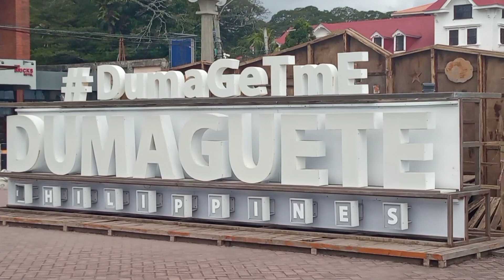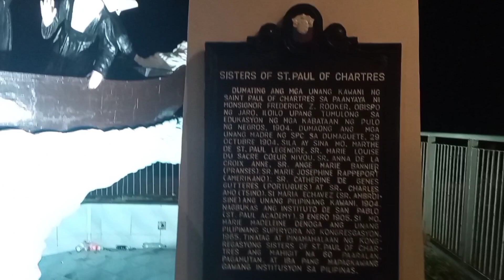DUMAGUETE PHILIPPINES|NEGROS ORIENTAL